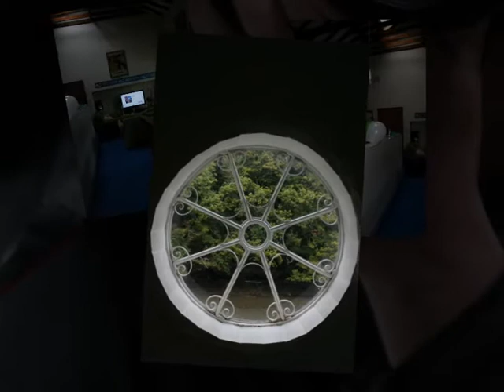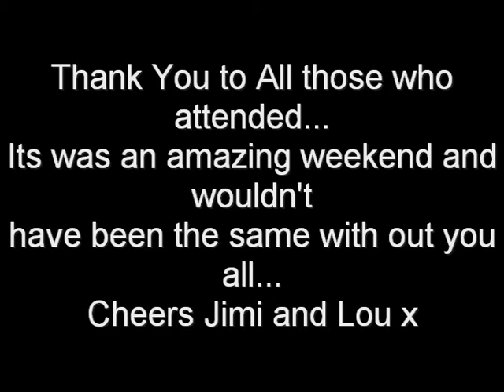The Old Sawmills